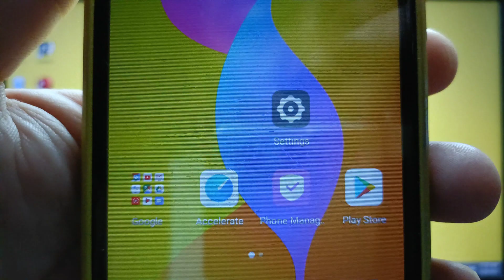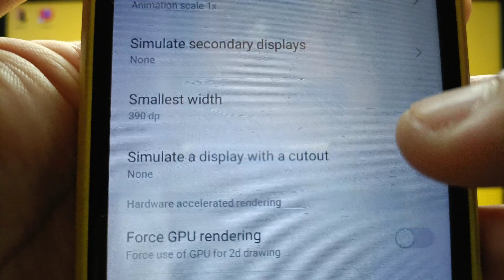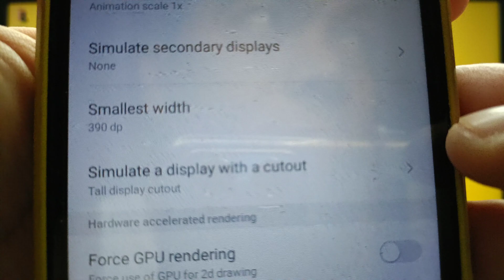How to simulate a display with a cutout on itel S15 | Drawing | Developer Options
Do you want to simulate a display with a cutout on itel S15.

Thanks...